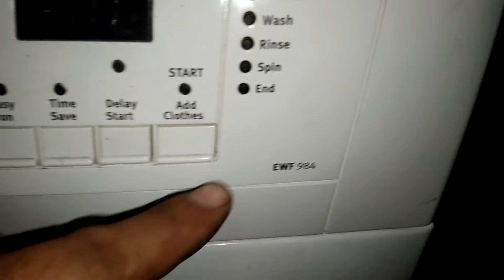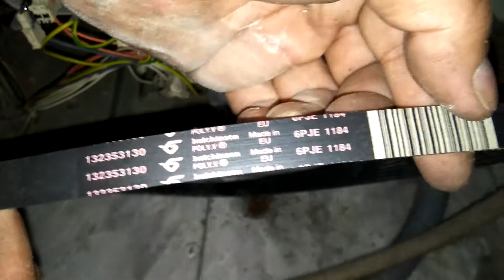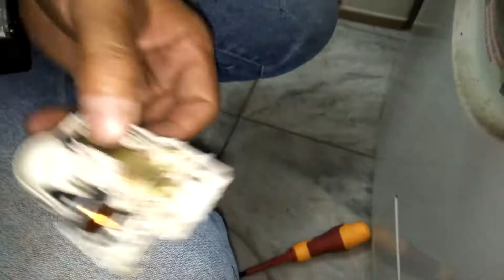แนวทางการตรวจเช็คซ่อมเครื่องซักผ้าฝาหน้า Electrolux รุ่น EWF984 อาการ น้ำท่วมปี54 ตอนที่1